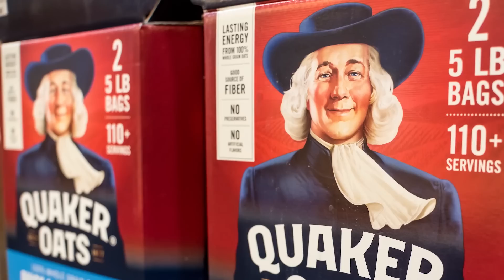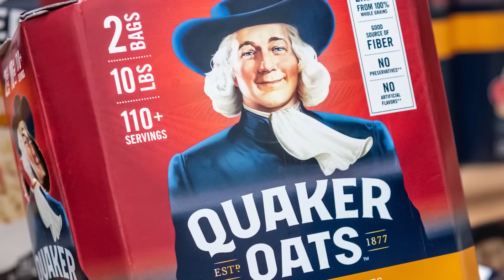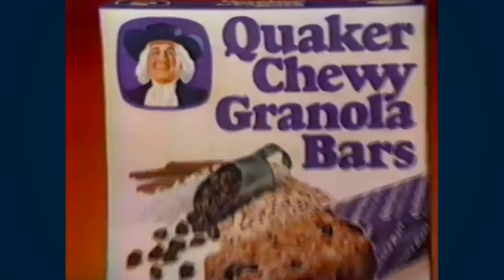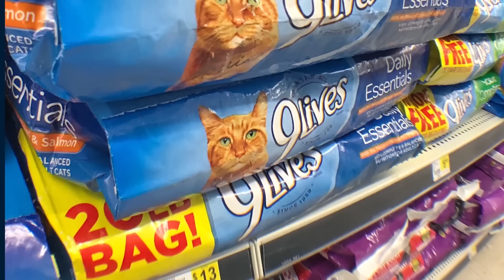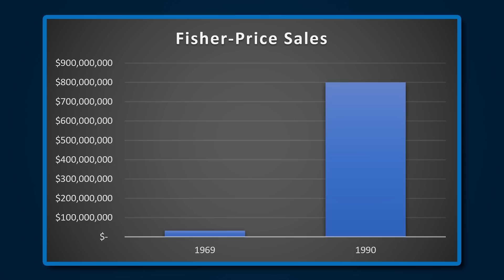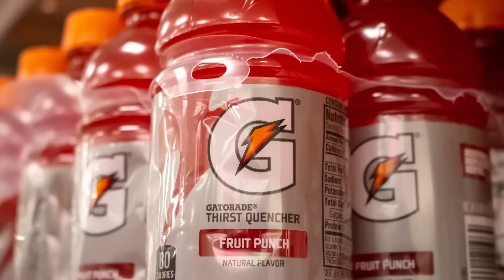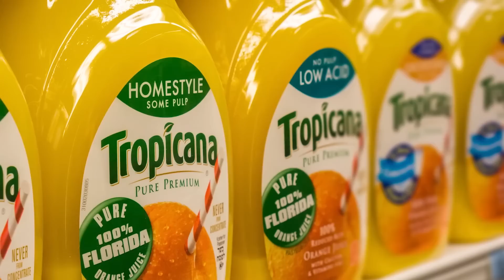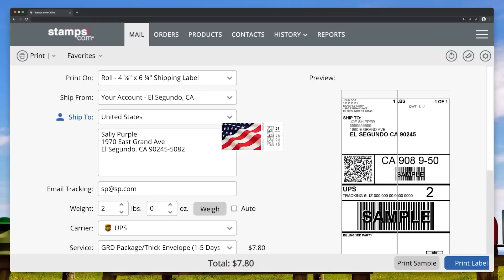Quaker Oats - Bigger Than You Know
Get a 4-week trial, free postage, and a digital scale Thanks to Stamps.com for sponsoring the show!

Episode Description: Clearly, Quaker Oats is most known for their oats, but they have been involved in so many other unexpected businesses over the years.